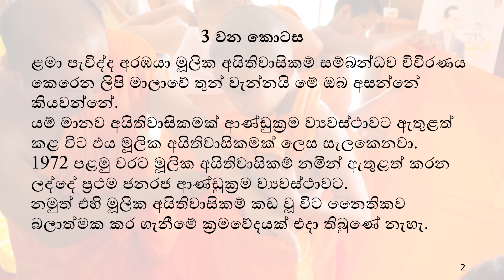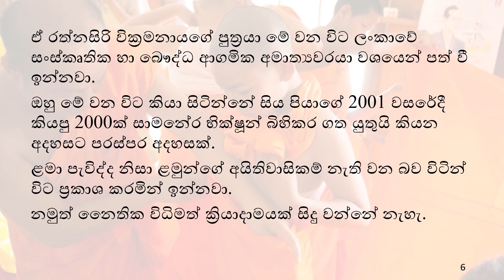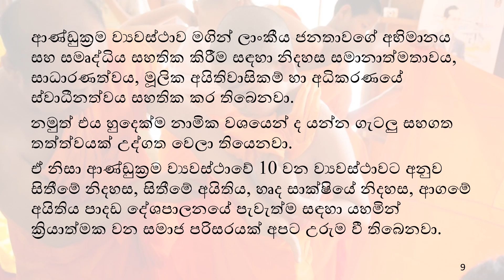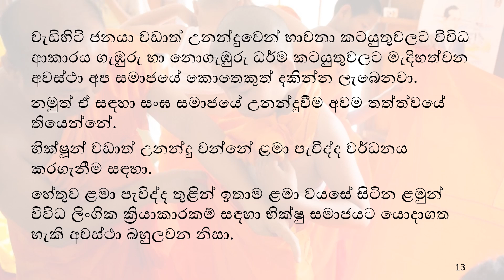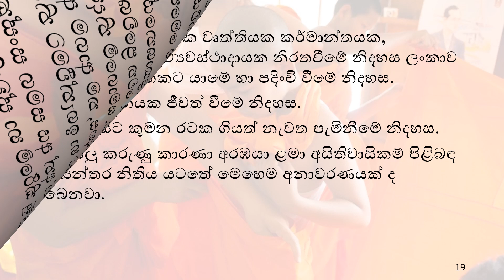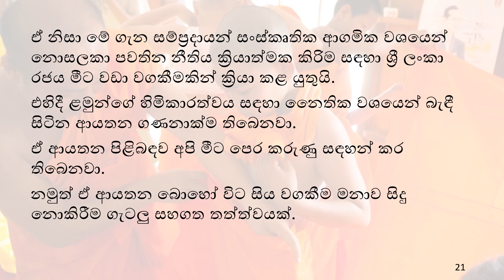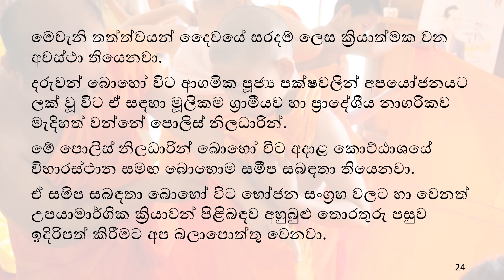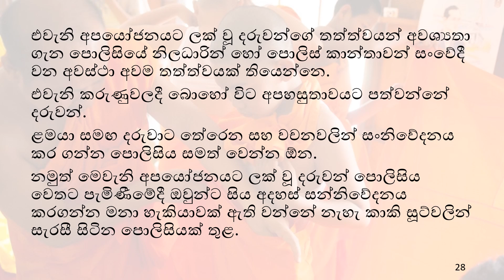නොදරුවන් ළමා පැවිද්දට ඇතුල්කරන ඇතැම් මවුපියන්ට දෛවයේ සරදම්